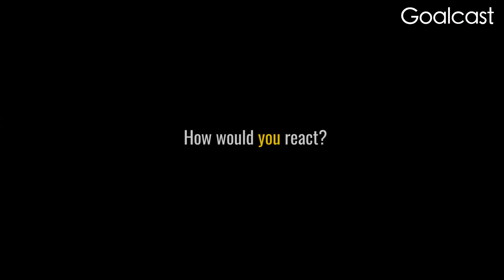World Class Coach Shares Her Secret To Success | Valorie Kondos | Goalcast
Gymnastics 'Coach of the Century' is crushed by devastating news... instead of falling apart she turns it into the most important lesson of her life

► Denzel Washington's Life Changing Speech On Failure and Success | Goalcast

At Goalcast we want to inspire the world to reach their dreams by sharing powerful and inspiring speeches and lifestories from people around the globe. We partner with the best speakers to share their powerful messages that will change your life.